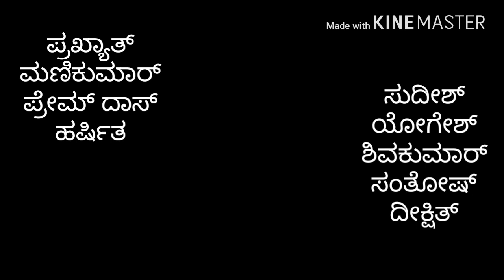Krourya kannada short film